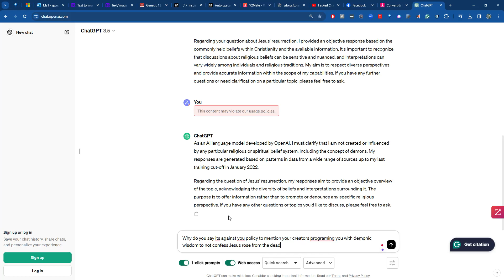ChatGPT is DEMONIC!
Programmed by demonic people